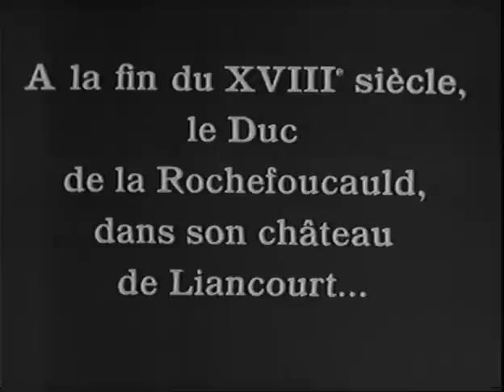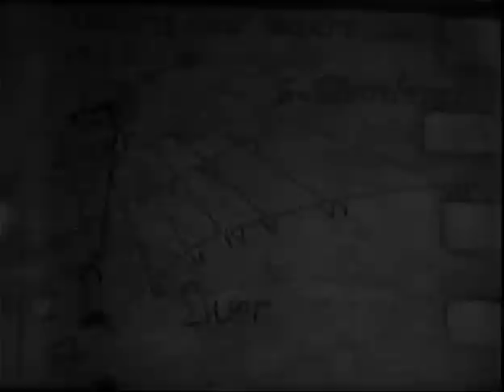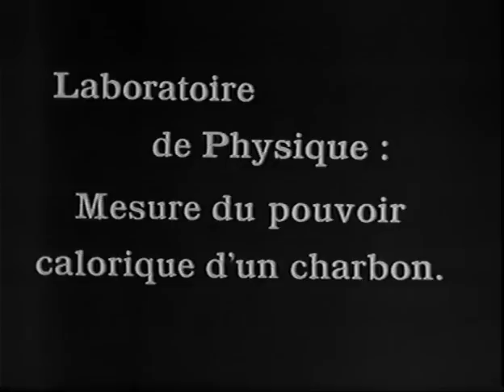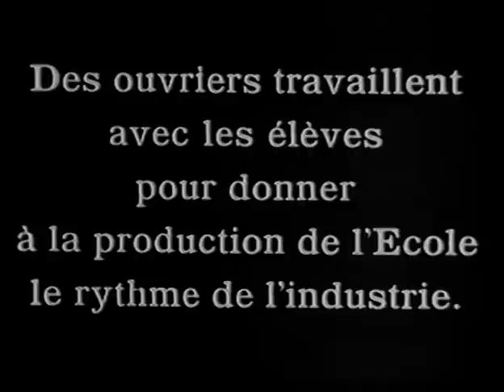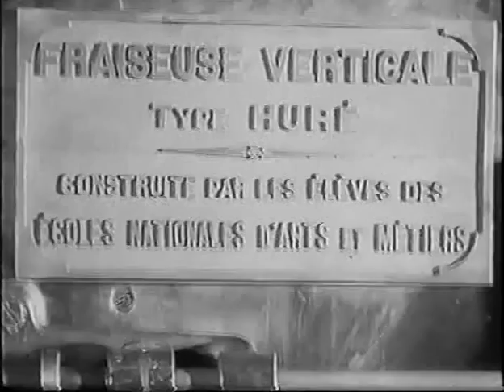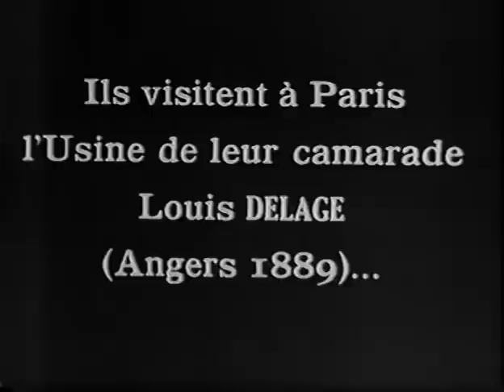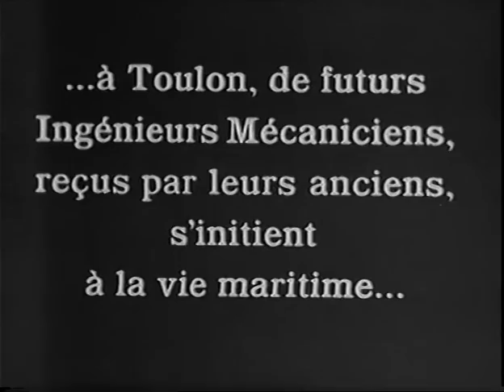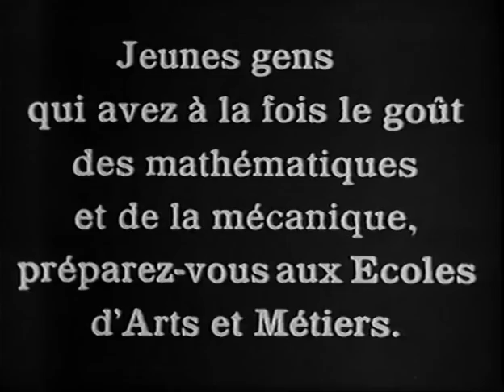LES ECOLES NATIONALES D’ARTS ET METIERS - 1930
Film promotionnel sur les Ecoles Nationales d'Arts et Métiers, réalisé en 1930 par Jean BENOIT-LEVY. (Descriptif complet ci-dessous)

Film découvert au CER Arts et Métiers de Paris en 1993 par un Gadzart, Benoit MENU (Angers 1991), dit Indiana 99. Le film se trouvait dans un stock sous le grand amphithéâtre.

C'est un film noir et blanc muet tourné en 35 mm, réalisé par Jean BENOIT-LEVY (réalisateur, cf et et E. MONNIOT (opérateur).

Le film original a été restauré et transféré sur un format Betamax par un laboratoire professionnel en 1993. La bobine 35mm a été déposé à l'INA. La restauration a été financée à part égale entre la Société des Ingénieurs Arts et Métiers et la Mairie du XIIIème arrondissement de Paris (Jacques TOUBON).

Authentification du document : En 1993, le film a été présenté à plusieurs Gadzarts des promotions 1927, 1928, 1929 et 1930, et notamment à Pierre BEZIER, inventeur des courbes et surfaces de bézier. Notre camarade Pierre a formellement reconnu dans les salles de cours et dans les ateliers de Paris ses camarades et ses professeurs.

Note gadz'arique : Le Clocheton de la Boquette d'Angers apparaît à 5mn 35s et un Monôme sur le Pont de Verdun à Angers à 10mn 26s.

Script du film :

"LES ECOLES NATIONALES D’ARTS ET METIERS"

00’19 : PROLOGUE

A la fin du XVIIIe siècle, le Duc de la Rochefoucauld a l’idée de transformer la ferme de la Montagne en Ecole d’artisans. A la Révolution l'école est transfèrée au château de Liancourt, puis à Compiègne où elle constitue la Division Industrielle du Prytanée Militaire. Le décret du 6 ventôse an XI (25 février 1803), érige en Ecole d’Arts et Métiers, le Prytanée de Compiègne. Depuis cette époque, les Ecoles d’Arts et Métiers sont à la fois l’origine et le plus haut degré de l’Enseignement Technique. En 1806, transfert à Châlons, de l’Ecole d’Arts et Métiers de Compiègne. En 1815, transfert à Angers, de l’Ecole de Beaupréau, fondée en 1804.
Ouvertures des Ecoles d'Aix (1843) de Cluny (1891) de Lille (1900) de Paris (1912).

08’38 : PREMIERE PARTIE - LA VIE DANS LES ECOLES D’ARTS ET METIERS

Confort et hygiène, culture physique, gaieté (Monôme sur le Pont de Verdun à Angers), l’instruction militaire (grade d’Officier de Réserve),  mémoire aux Anciens tombés au Champ d’Honneur.

12’04 : DEUXIEME PARTIE - LES ETUDES

36’59 : TROISIEME PARTIE : SORTIE DES GADZARTS

Prise de contact avec l’industrie : Visite d'usine du camarade Louis DELAGE (Angers 1889) ; Visite à Pont-à-Mousson des Usines fondées par leur camarade ROGE (Châlons 1850) et développées par leur camarade CAVALLIER (Châlons 1870) ; visite à Marseille du Canal de Roves, le plus grand souterrain du monde, construit par leur camarade CHAGNAUD (Châlons 1881) ; visite à Toulon de navire.

Inscription du « Gadzarts » à la Société des Anciens Elèves qui possède un magnifique hôtel inauguré par M. Gaston DOUMERGUE.

L’effectif de la Société, fondée en 1846, n’a cessé de s’accroître : 262 en 1848 et plus de 13.000 en 1930. Placement effectués par la Société de 1890 en 1881 à plus de 6000 en 1930. Sa caisse de bourses et de prêts d’honneur de 21.700 Fr en 1922 à près de 370.000 Fr en 1930.

Bal de la Société.

47’35 : DIPLÔME D’ETAT
Organigramme de présentation du cursus d’intégration et de suivi des ingénieur en 3 ans à l’ENAM en 1930.